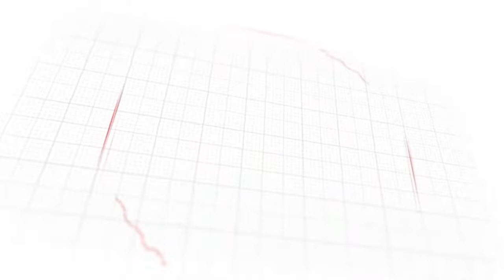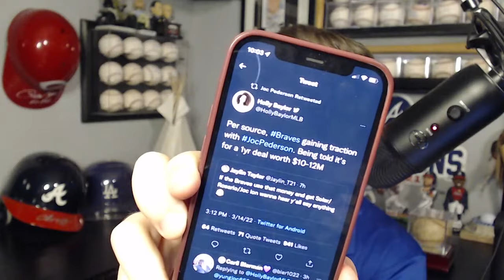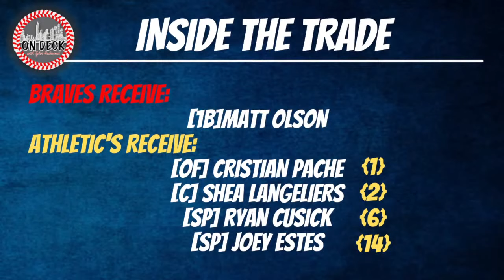LIVE: Matt Olson to the Braves, and Freeman Future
The Atlanta Braves acquired Matt Olson today for the Athletics, in exchange for four of the Braves' biggest prospects; including Cristian Pache and Shea Langeliers. Though it is not official, most are assuming this means the end of the Freddie Freeman era in Atlanta. How true is that? How does this stack up for the Braves in 2022? Tune in to discuss!